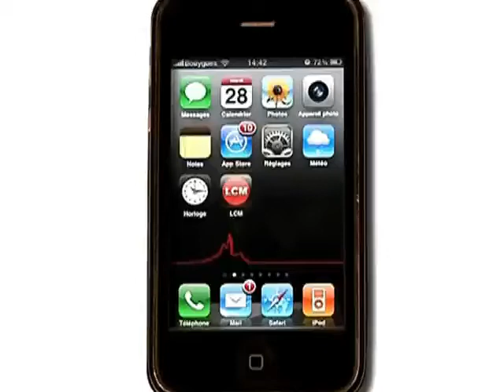Déco: Eric répond à vos questions! (Marseille)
Vous voulez conserver ce reportage ?
 Eric répond aux questions de téléspectateurs qui ont été nombreux à lui écrire sur internet.